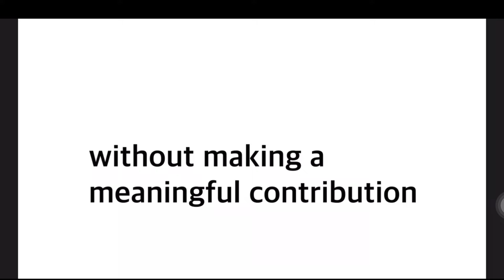SDG-washing: A New Form of Greenwashing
In this video, Leilani draws attention to the hypocrisy of Sustainable Development Goals, developed by a United Nations' mission undermined by public-private partnerships and the global NGO-complex.